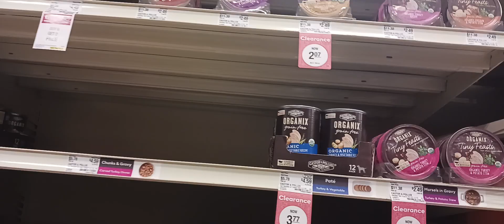January 30, 2024